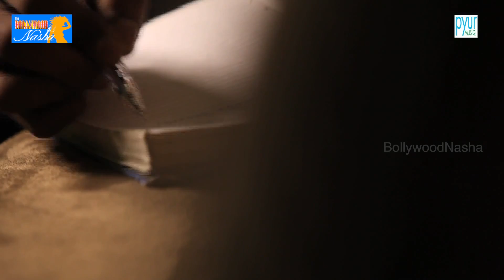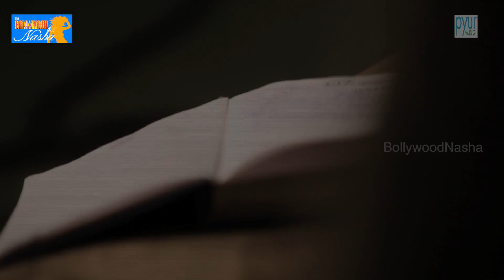Dhoonde Dil | Latest Song | Partha Sakhadas Kabi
Dhoonde Dil | Latest Song | Partha Sakhadas Kabi (P.S.K) | Romantic Songs | Love Songs

SONG LYRICS:
Dhoonde dil, teri manzil, wo janena tera pata
tanha man, ab tere bin, hojayena, wo lapata
sathiya abhija , yun na tu mujhko sata,
kyun hai ye duriya , sanam abhija .

tere bina sanam, mar jayenge hum ,
chahe lele kasam, wo meri janeman ,
mushkil ab, kuch bhi nahi hai to kuch, mujhko bata ,

kaise tu milgaya pyar bhi hogaya ,
samjhe mera dil , kaise kya hogaya ,
pagal main kya hogaya ,bas itna to mujhko bata,